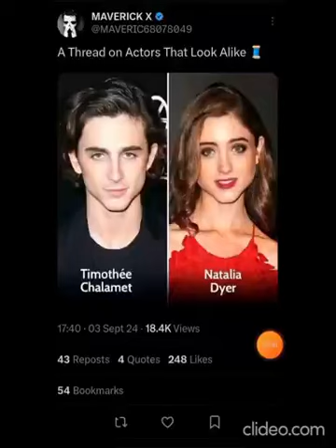Amazing Actor Simularities🤡